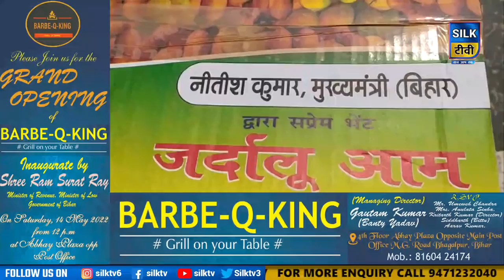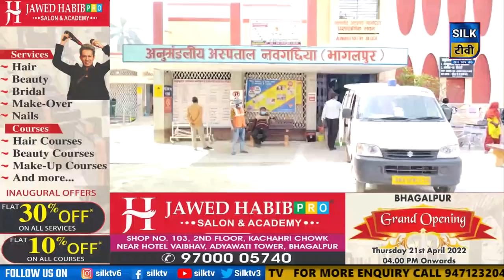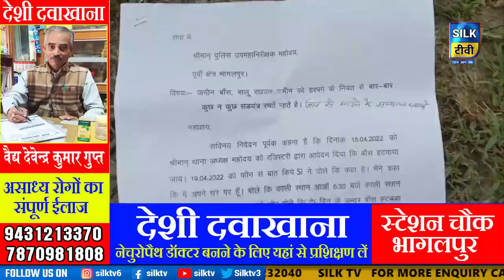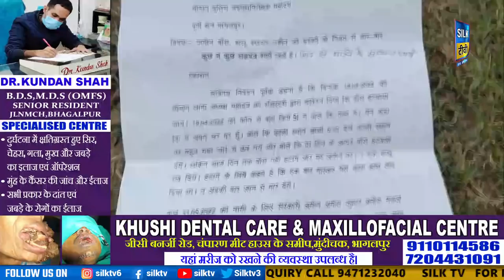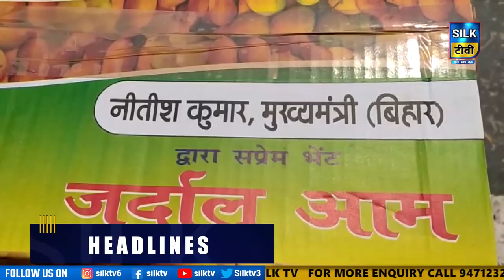SILK TV- जिले की खबरें एक साथ || 02 JUNE 2022